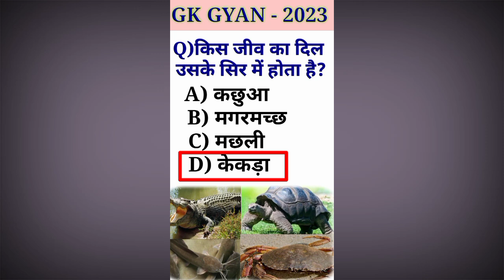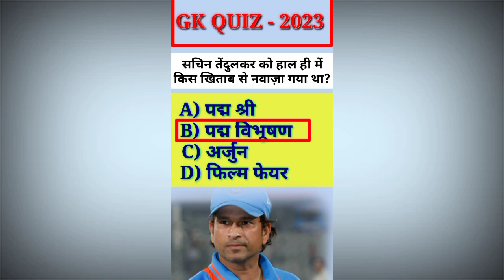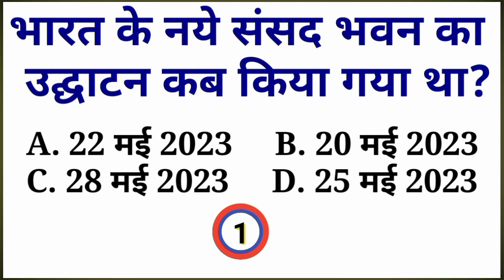महत्तवपूर्ण सामान्य ज्ञान प्रश्न || Very important GK Questions || Gk tricks | GK Quiz